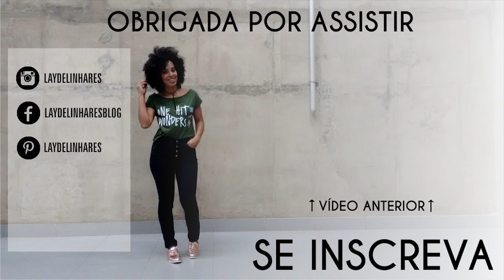COMO PROVOCAR ALEGRIA nos seus dias | 5 Hábitos simples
C O N T A T O S / P A R C E R I A S:

FILMADO E EDITADO POR

▸ Layde Linhares

Eu acredito no estilo de vida Minimalista baseado nos ensinamentos que Jesus nos deixou. E espero poder passar um pouco de tudo que tenho aprendido com o amor imensurável Dele e a qualidade de vida que Ele nos deixou disponíveis para fazer. Basta apenas que tomemos pequenas decisões!